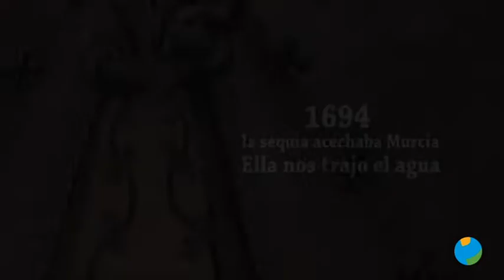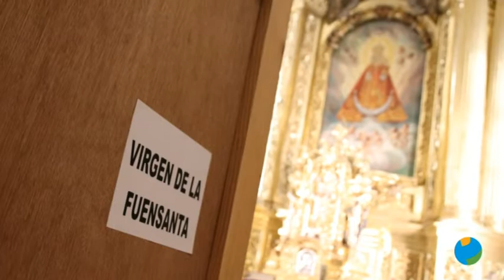15/09/2020 SENTIR COFRADE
SENTIR COFRADE